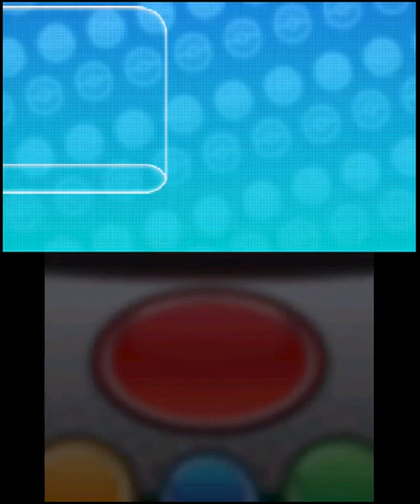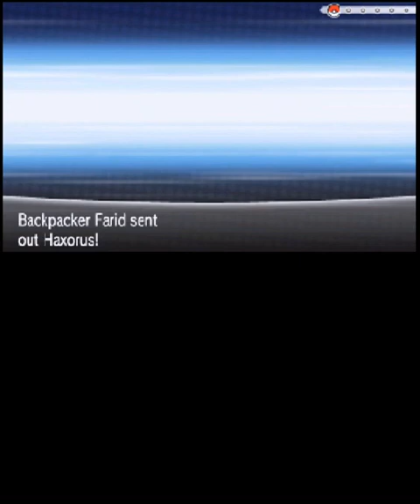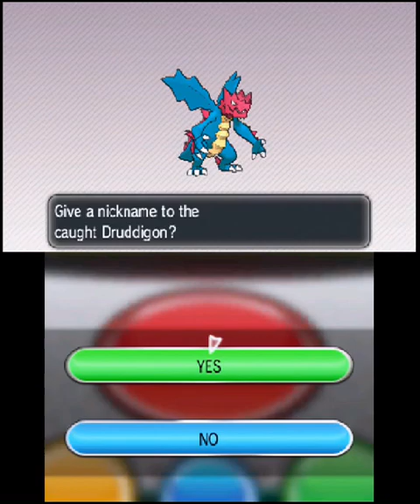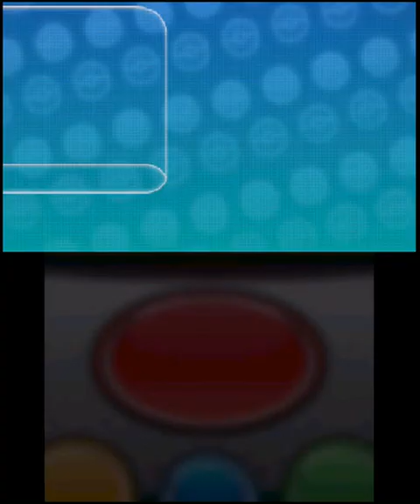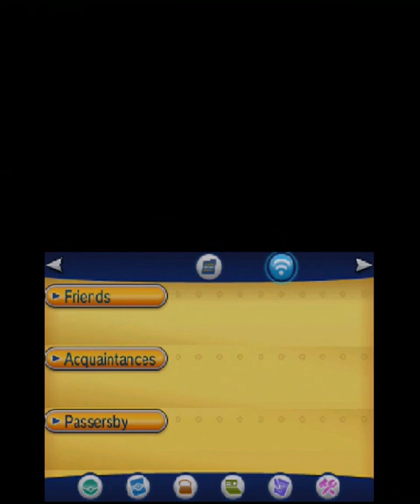Pokémon Y (3DS) Part 24: Victory Road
Nintendo 3DS gameplay • Pokémon Y. Enjoy the videos! •

MagneonGames.